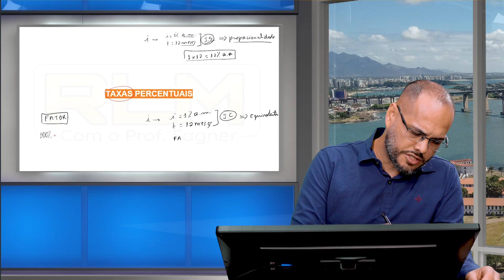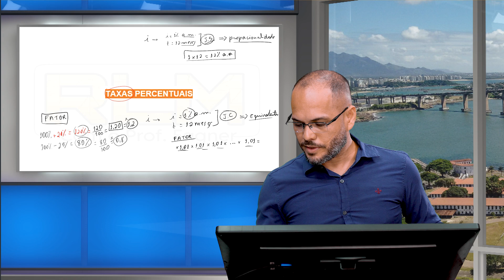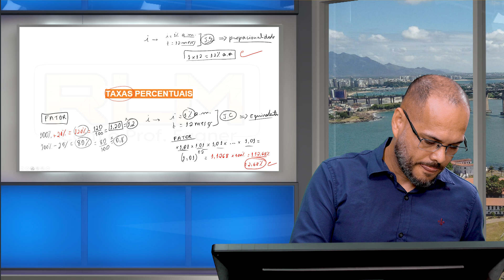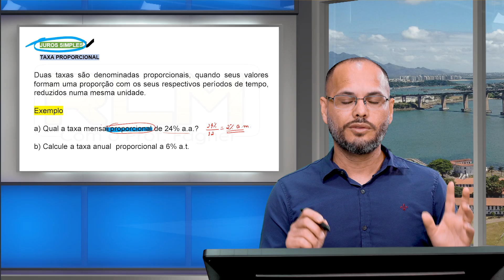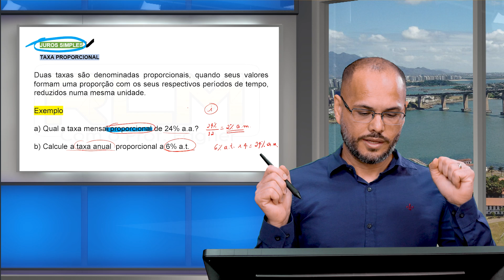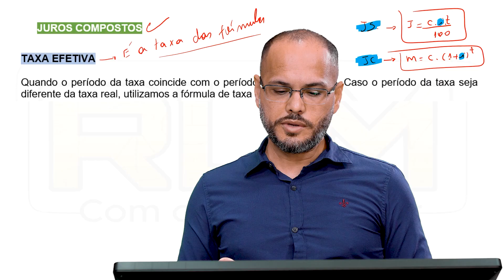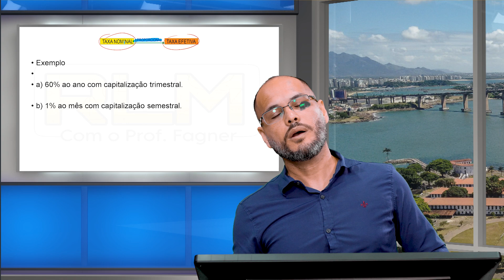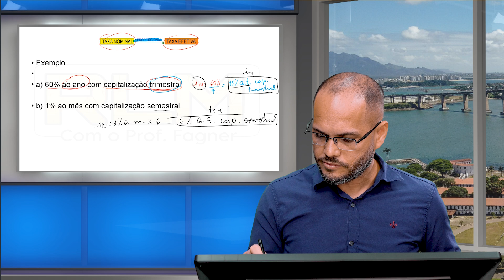TAXAS PROPORCIONAIS, EFETIVA E NOMINAIS - parte 1 (PROFESSOR FAGNER) - TERRA CONCURSOS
Esta aula faz parte do curso online do CFO PM/ES. Curso 100% online e atualizado. Segue o link: